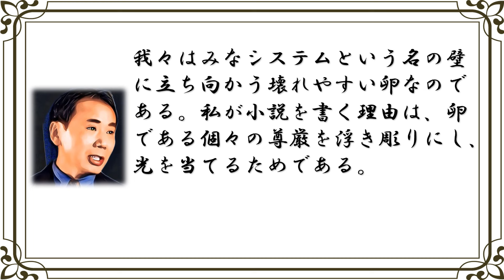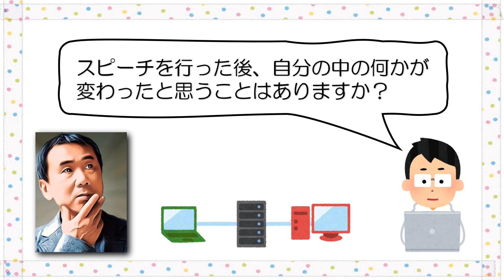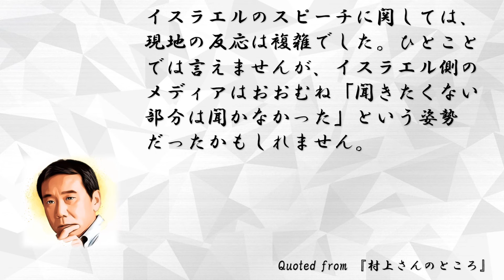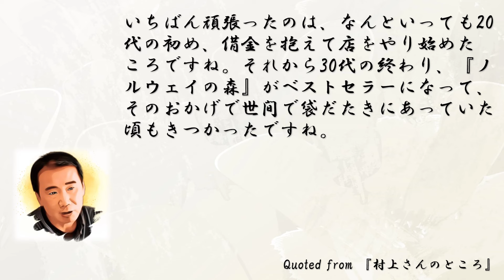イスラエルとガザに関する村上春樹のコメント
今回は、エルサレム賞授賞式における村上春樹さんのイスラエルとガザに関するスピーチを動画で紹介します。